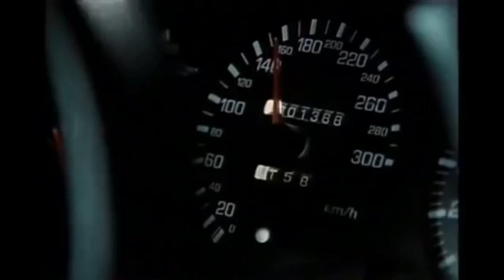lucki type beat - "Highway" Prod.notonearth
dm on instagram to purchase wav lease , beats pack , exclusive
wav lease / track out stem / exclusive / beats pack available